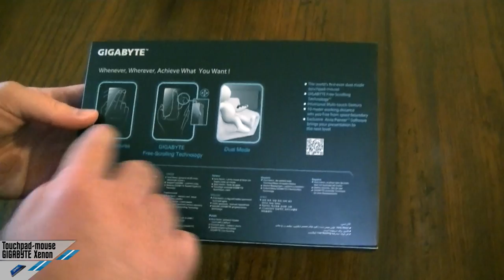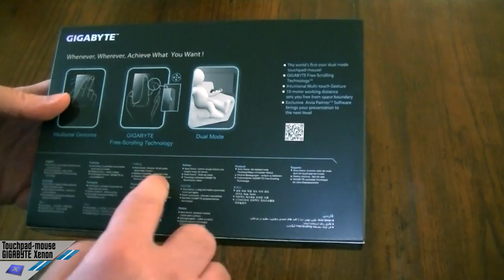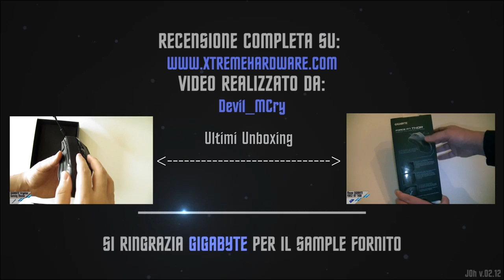[Unboxing] GIGABYTE Aivia Xenon Touchpad-mouse